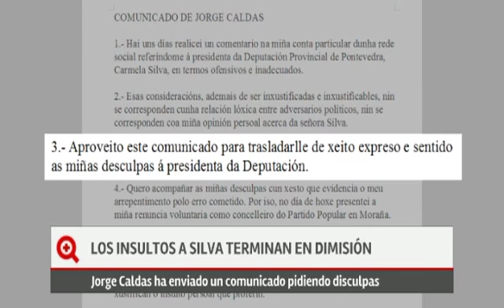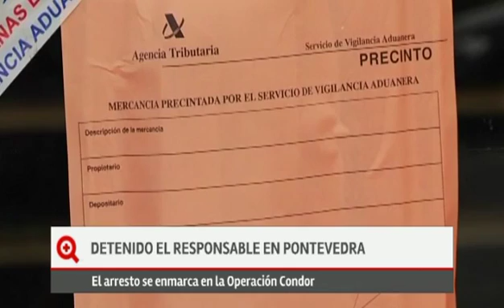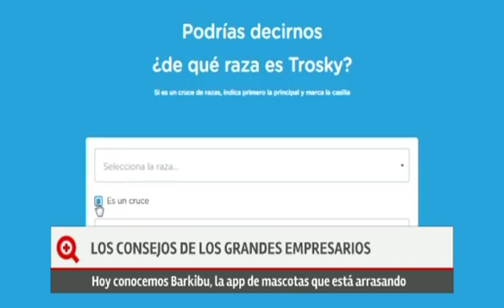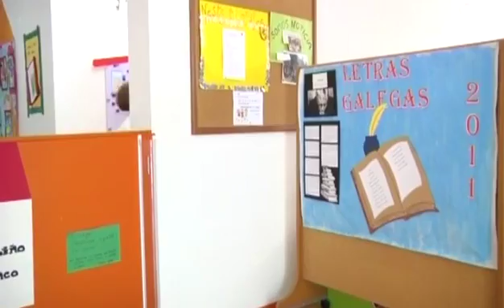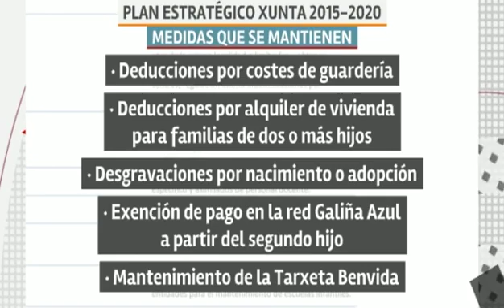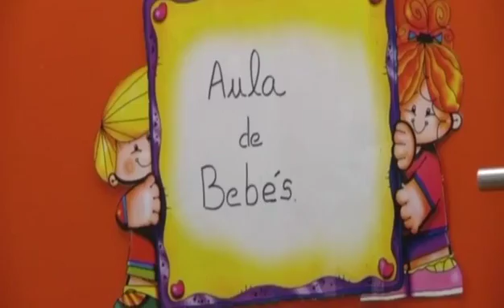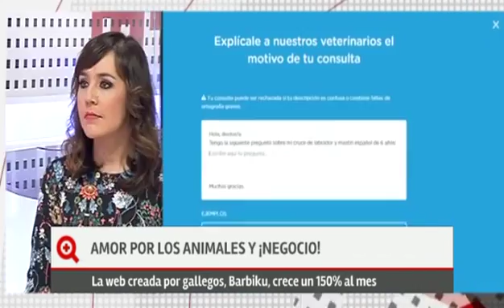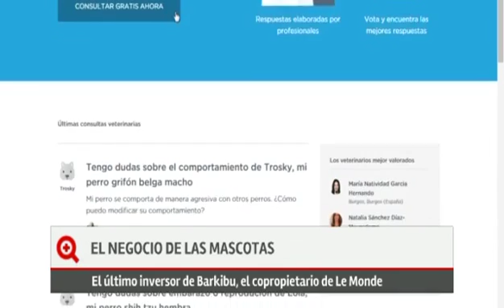«Más que contar» (parte1-03/02/16)